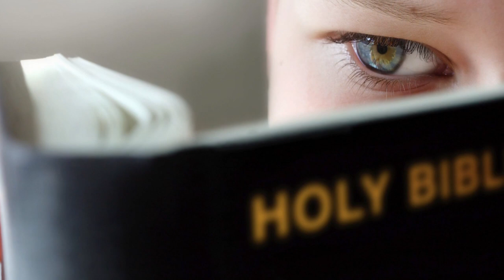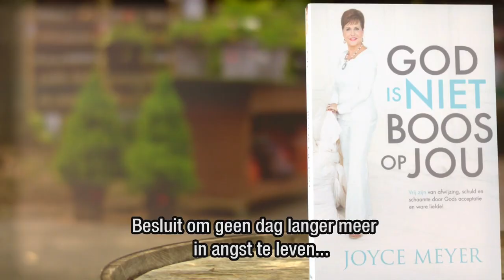Wijsheid leidt naar kracht (2) – Joyce Meyer – Karakter ontwikkelen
Wijsheid komt tot uiting in onze beslissingen. Joyce Meyer spreekt vandaag over vijf gebieden waar we wijsheid  voor nodig hebben.